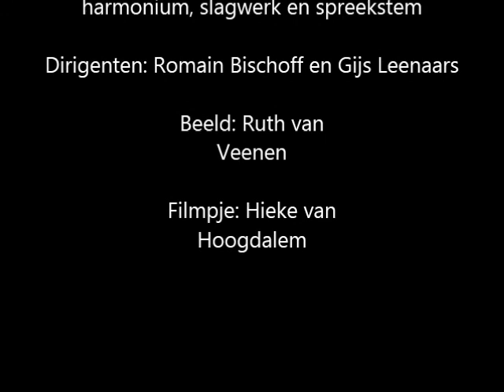Rachab de hoer - angst